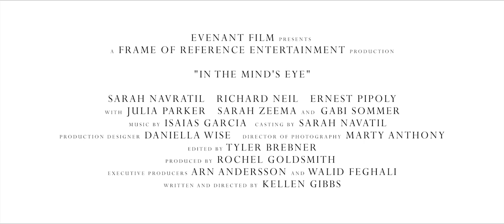In the Mind's Eye | Official Trailer HD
From writer & director Kellen Gibbs and starring Sarah Navratil, Richard Neil, Ernest Pipoly, with Gabi Sommer and Julia Parker.
IN THE MIND'S EYE — coming soon on digital release.